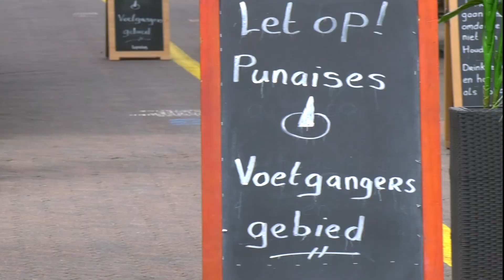Punaisegevaar op het Stratumseind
Horeca-ondernemers storen zich al langer aan de fietsers in de stap-straat. En nu helemaal, nu ze weer gasten mogen ontvangen op de kleine stukjes terras bij hun zaak.